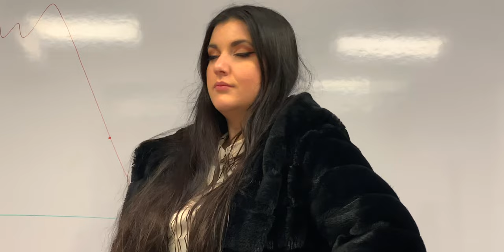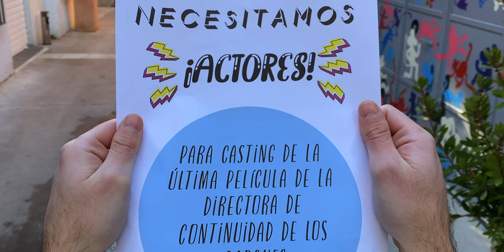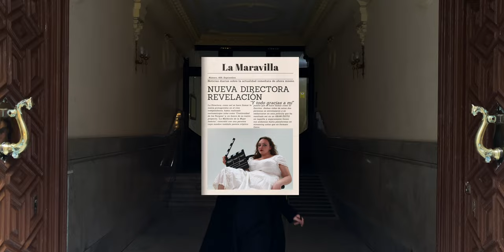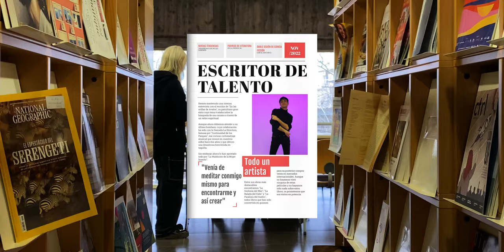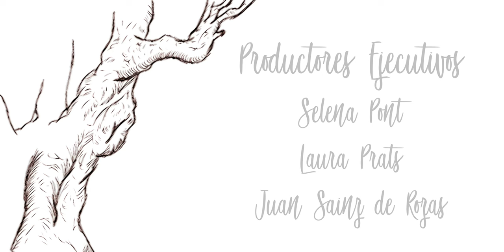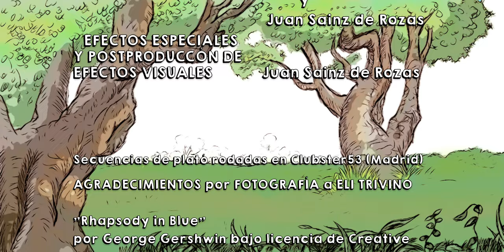THE DIRECTOR'S CUT (La Versión del Director, 2022) - 4K VERSION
The lives of a director and a writer intertwine for the creation of a unique film that will lead them to stardom. Meanwhile, a love between them will forge as we watch the filming process and a series of curious characters.

DIRECTED BY Selena Pont, Laura Prats & Juan Sainz de Rozas.

WRITTEN & PRODUCED BY Juan Sainz de Rozas.

DIRECTOR OF PHOTOGRAPHY: Selena Pont.

HEAD OF COSTUME: Laura Prats.

WITH THE TALENTS OF Celia Molina & Daniel Asensio.